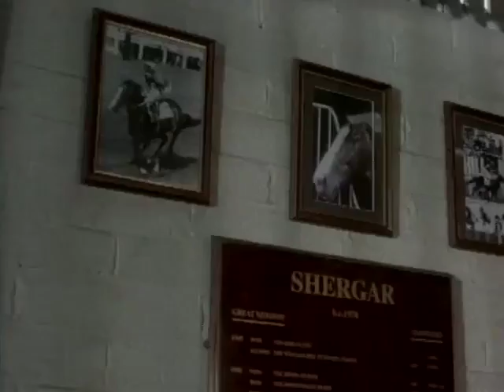Shergar 1999 Fragman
Cinequi - Konusu At Olan Filmler

Detaylar için adresini ziyaret ediniz.